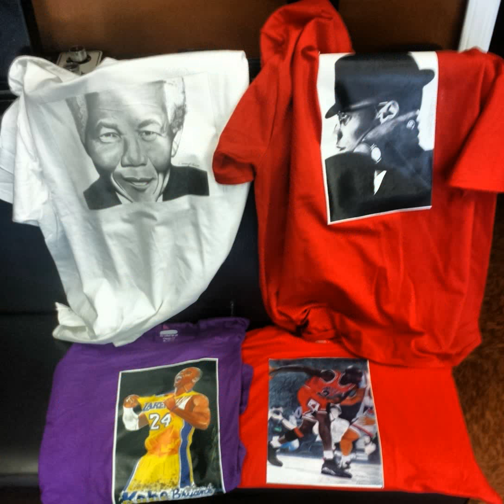Artistdemetrius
Drawings by Artistdemetrius